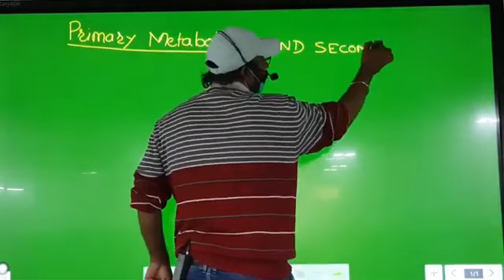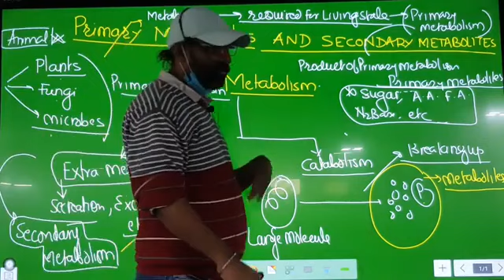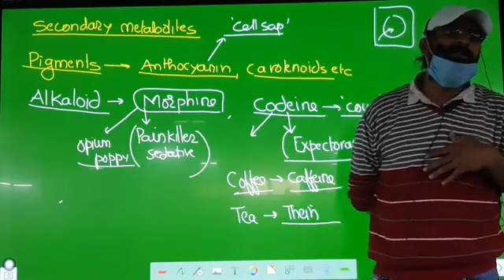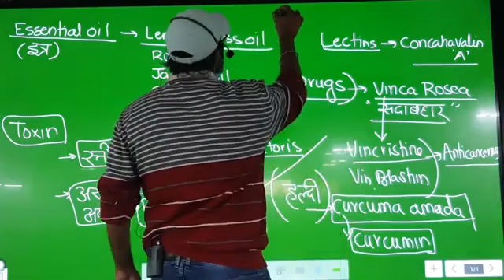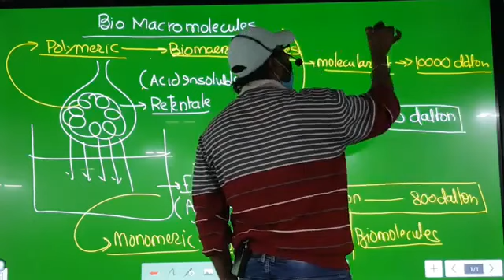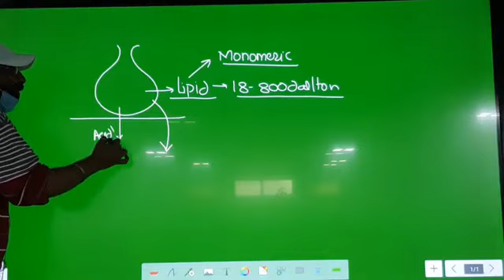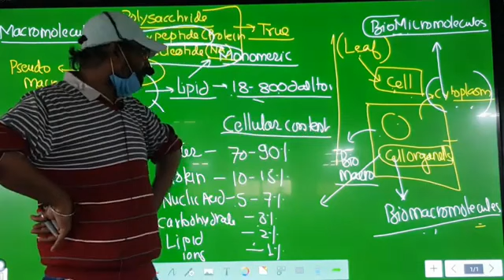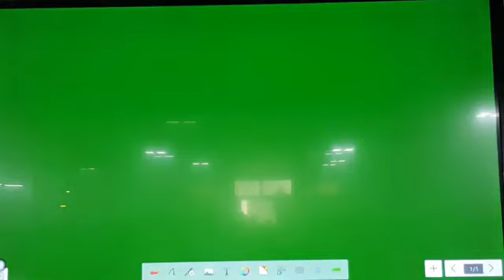Biomolecules Lecture 03 ||Biology By Sunil Sir|| Kakadeo kanpur